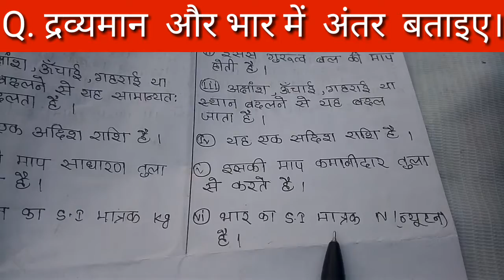🍎🥦Q. द्रव्यमान और भार में अंतर बताइए। विज्ञान Science🔥 What is the different between Mass and Weight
🍎🥦Q. द्रव्यमान और भार में अंतर बताइए।
विज्ञान Science Vigyaan 🍎🍎😄
Q. dravyaman aur Bhar Mein Antar bataiye?
what is the different between mass and weight?